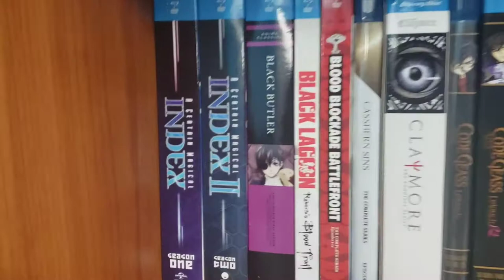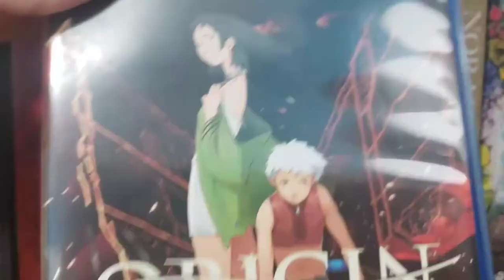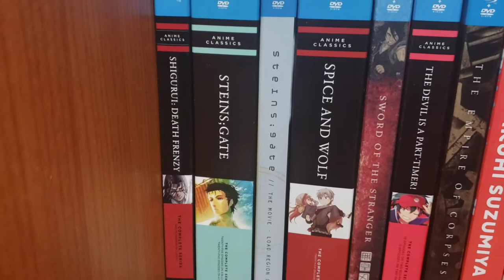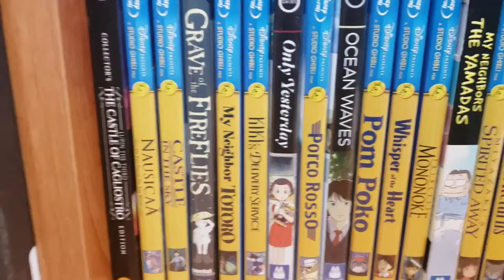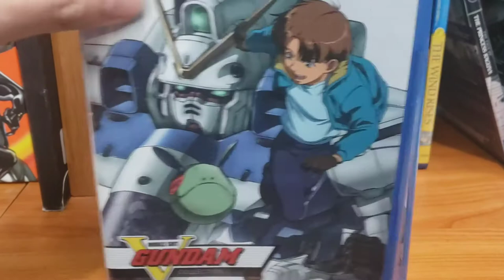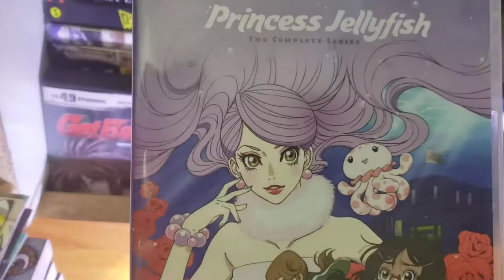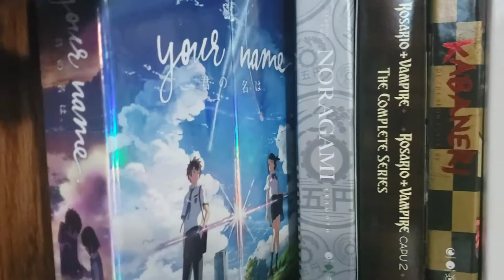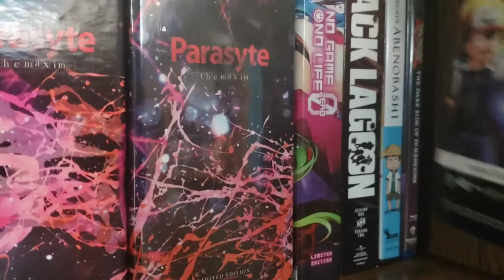My 2021 Anime Collection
It's been more than 2 years since my last collection video. Shout out to Brian who's been asking for an update video. Never did fix that background noise.